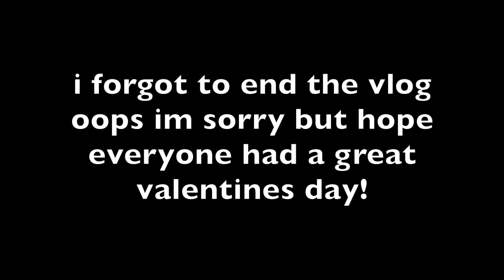Valentine's Day Vlog!